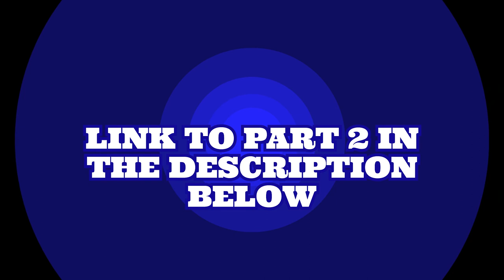Eagles cook the Vikings | Big Play Slay shuts down Jefferson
Check out the new episode of Gen's Sports Corner where we give a recap of the Eagles win over the Vikings, Jalen Hurts and his historic performance, Justin Jefferson getting shut down by Big Play Slay and the upcoming matchup against Carson Wentz and the Washington Commanders!!!

0:00-1:40 Intro
1:41-7:09 Jalen Hurts torches the Vikings defense
7:10-13:00 Improvements in Hurts' game
13:01-17:05 Big Play Slay shuts down Justin Jefferson
17:06-21:00 Eagles defense is flying around!!!
21:01-22:10 Lessons from the Reagor/Jefferson draft
22:11-24:10 Eagles face Wentz in week 3
24:11-29:14 Philly's contentious relationship with coaches
29:15-30:55 Raiders crap the bed against the Cardinals
30:56-end The Bills are for real